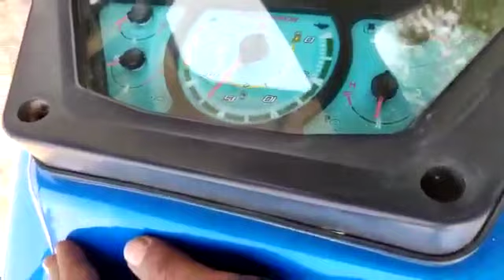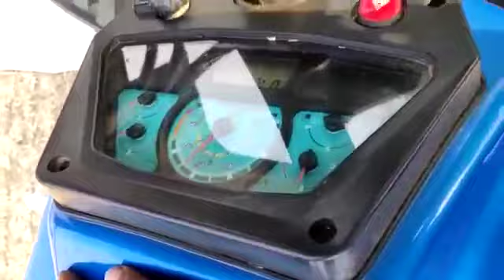Deepak uchana 📞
Multicrop thresher Deepak uchana  power track 50